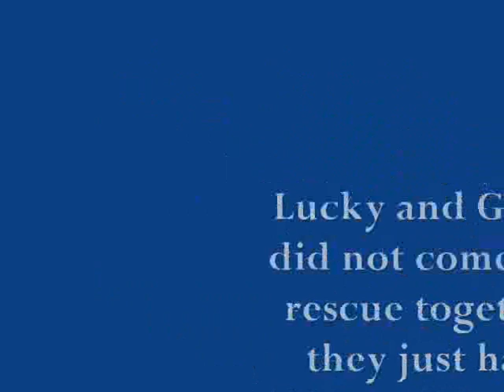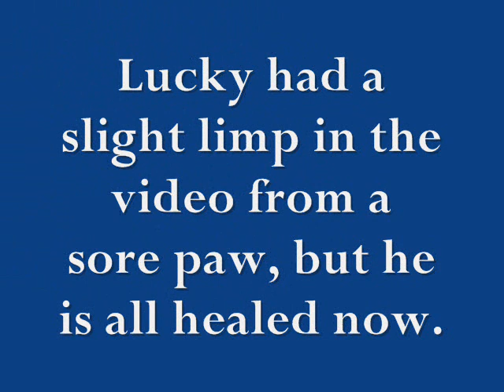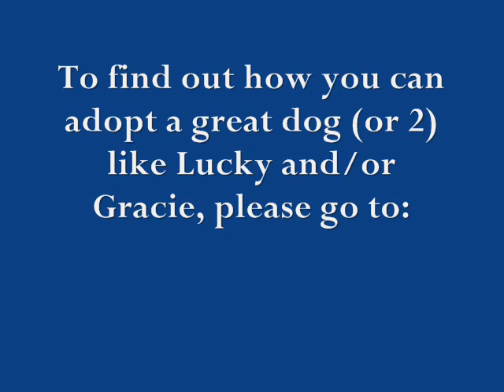Lucky and Gracie are looking for forever homes!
Lucky and Gracie are two great Australian Shepherds in Wisconsin looking for their forever homes.   They are with Aussie Rescue and Placement Helpline.   To find out how you can adopt an Aussie from ARPH, please go to:
There are many, many wonderful Aussies looking for their new homes!